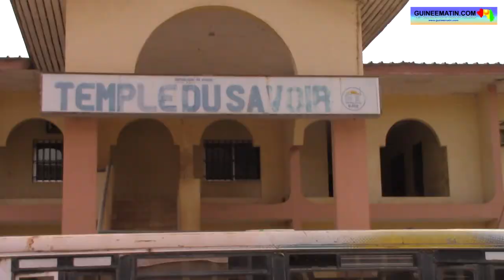Dr Moustapha Sangaré, nommé recteur de l'université de Kankan, entretien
Dans un décret lu à la télévision nationale le jeudi dernier, 27 mai 2021, le président Alpha Condé a nommé un nouveau recteur pour l’Université Julius Nyéréré de Kankan. Le président a jeté son dévolu sur Dr Moustapha Sangaré, maître de conférence et jusqu’ici chef du département Chimie. Rencontré ce vendredi, 28 mai 2021, il s’est dit surpris de sa nomination. Pour réussir sa mission, il a appelé les responsables et enseignants à conjuguer le même verbe.
Guineematin.com vous propose, ci-dessous, l'entretien avec le nouveau recteur, Dr Moustapha Sangaré